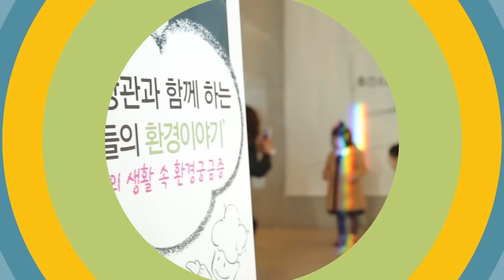[환경부] 윤성규 환경부 장관과 함께하는 '엄마들의 환경 이야기'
엄마들과 환경은 떼어놓을 수 없지요. 윤성규 환경부 장관이 엄마들을 만나 묻고, 듣고, 대답하는 시간을 가졌습니다.